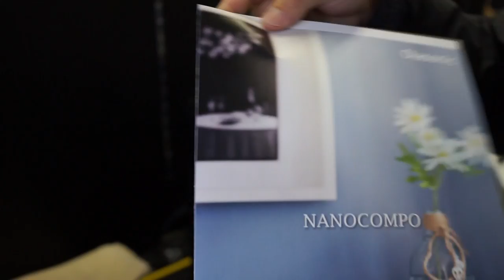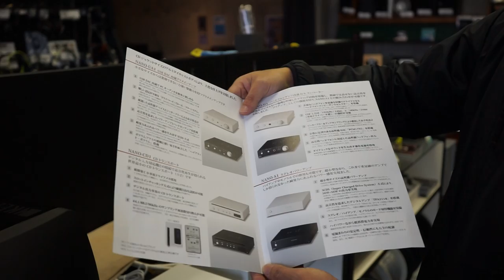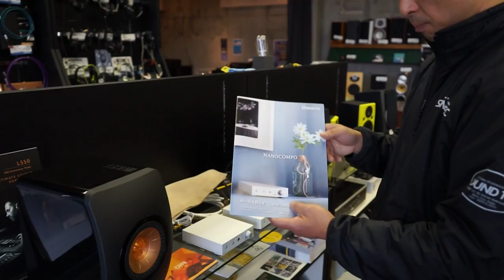Olasonic NANOCOMPOデモ中！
Olasonic NANOCOMPOデモ中です。
ヘッドホンアンプ内蔵USB D/Aコンバーター
Olasonic NANOCOMPO NANO-D1
と、
ステレオパワーアンプ
Olasonic NANOCOMPO NANO-A1

です！

コンパクトながら上質なサウンドを奏でております。